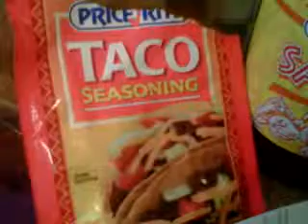SPICY SHIRMP WRAP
SHIRMP WHEAT WRAPS COLESLAW TACO SEASONING PACKAGE KETCHUP MANGO KETCHUP OLIVE OIL...